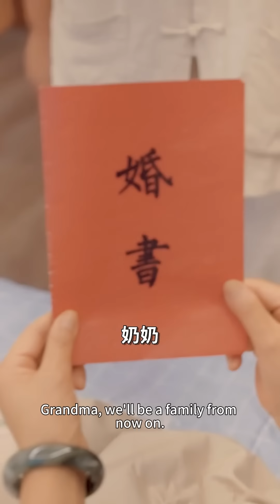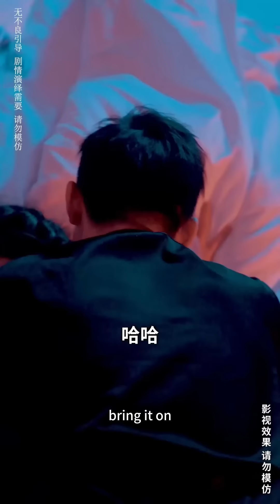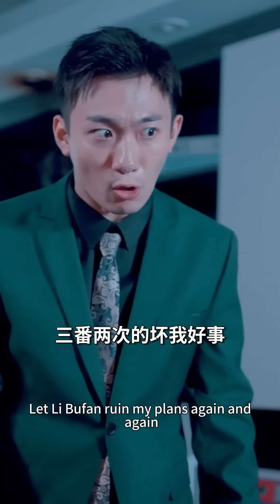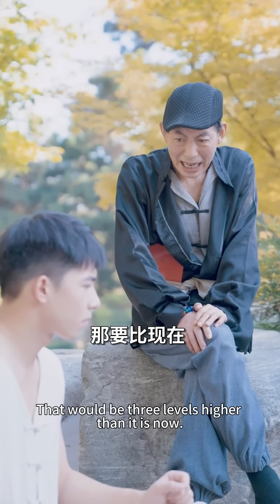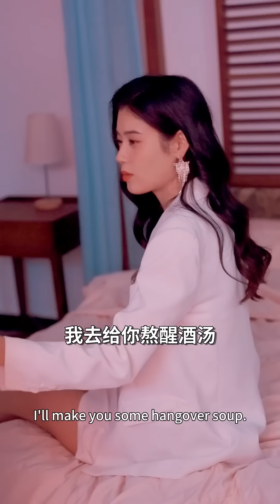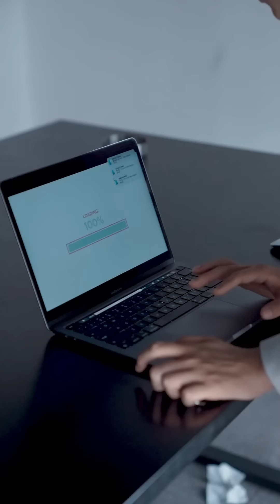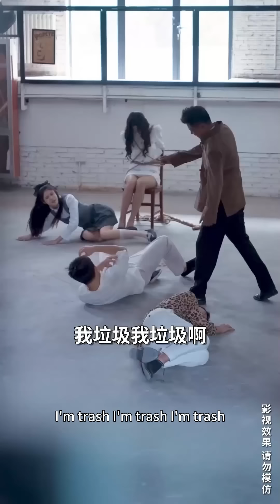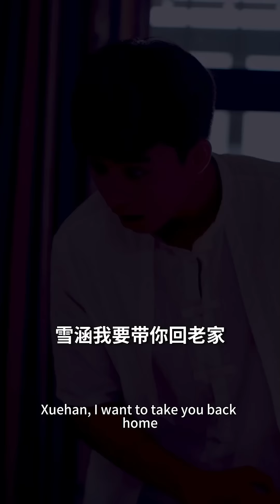【完整版】男人新婚第一夜把小姨子认成老婆……神医传人李不凡下山履行婚约，不料被双胞胎姐妹同时看上！《神医下山：两女一夫爽翻天》逆袭 反转 爽剧 | 酷喵追剧